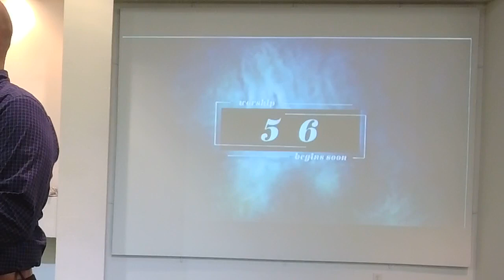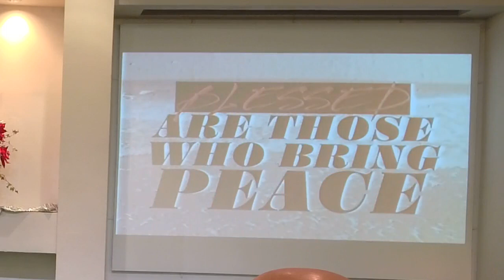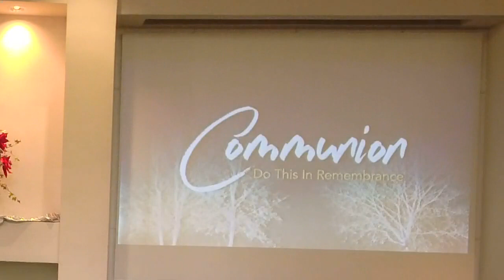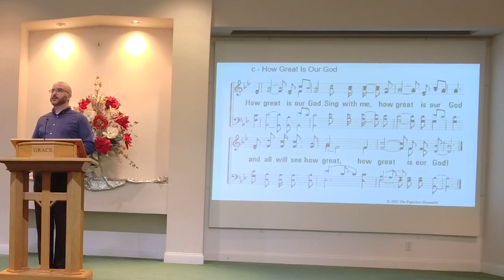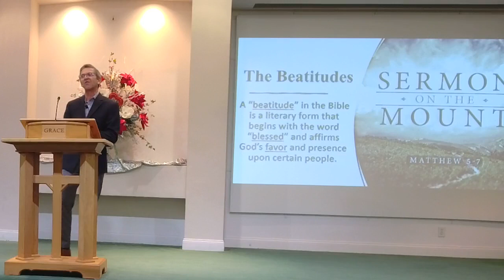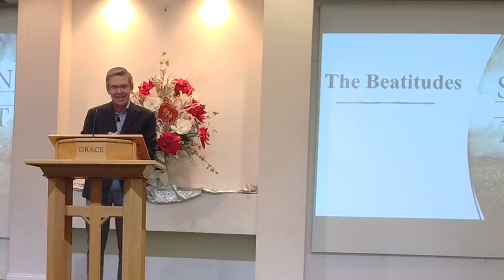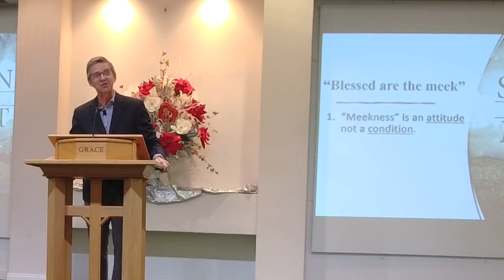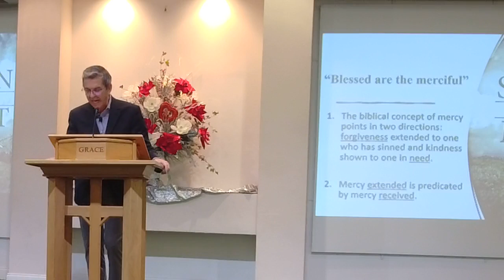January 16 “Those Who Receive God’s Favor” (Matthew 5:3-12)